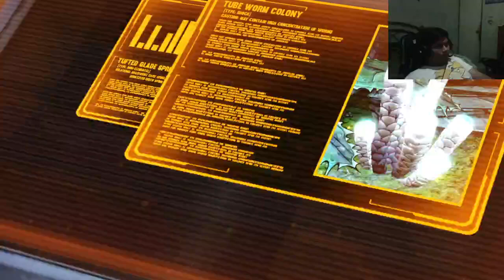Tales from the Borderlands Ep. 3: Date un voltio